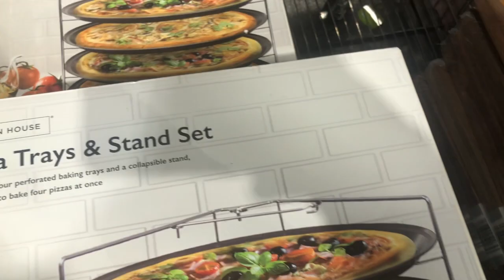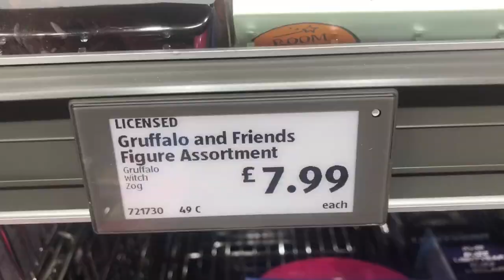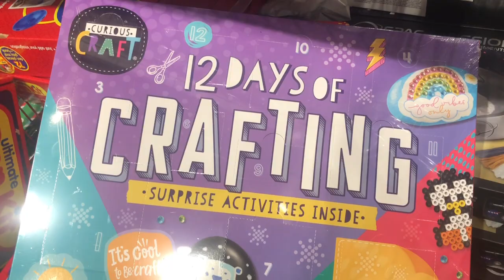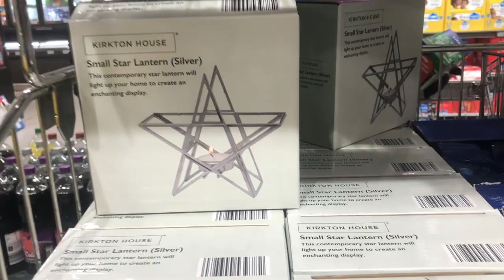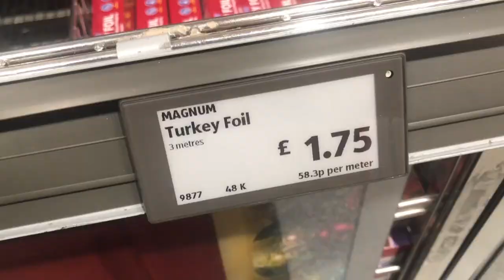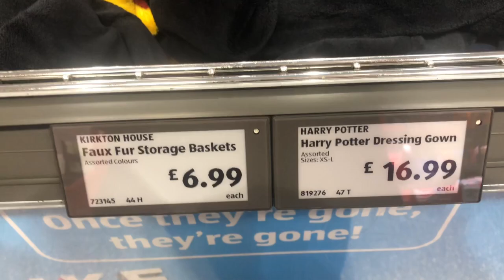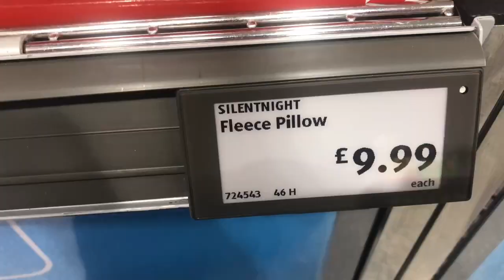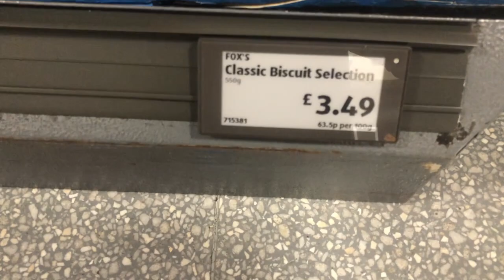What’s new in ALDI / Come Shop with me at ALDI / ALDI haul